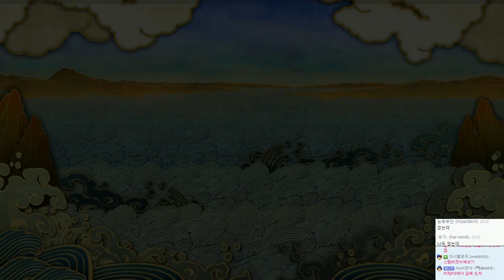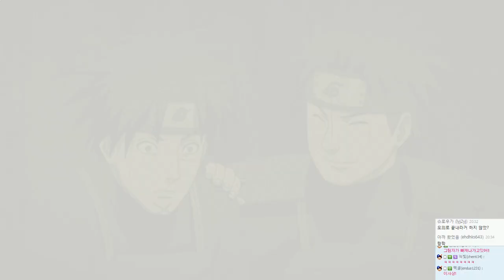나루토스톰3 : 한글화 | 나루토 질풍전:제4차닌자대전 | #08 - 나루티밋스톰3 ( 나루토스톰3 , NARUTO STORM 3 . NARUTIMATE STORM 3 )